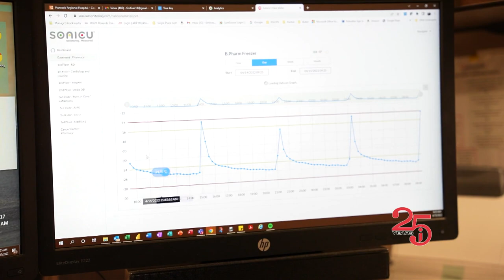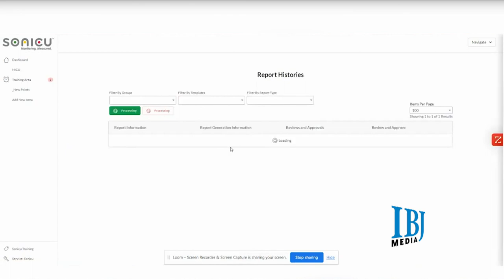Sonicu's Growth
Two Hancock County neighbors have built a tiny startup into a thriving tech company in the world of health care and beyond. In the Business of Health, Sonicu Co-founder & Chief Revenue Officer Joe Mundell explains how their client list is growing with big name clients like IU Health, NASA, Johns Hopkins and Harvard.